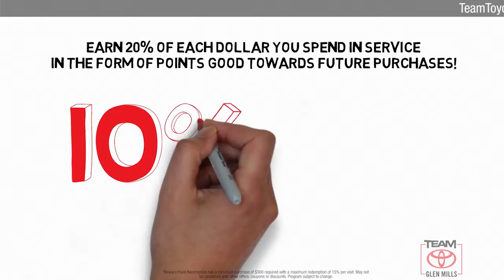Used 2019 Ford F-150 XLT, GLEN MILLS, PA GMP6820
TeamToyotaGlenMills.com

Includes 1 Year Complimentary Maintenance & Roadside Assistance, Free Yearly PA State Inspection plus our Team Mate Rewards program gives you 20% back in the form of reward points for every dollar spent in our service department. Each point is worth $1 and may be used towards future vehicle service, future vehicle purchases, accessories and tires. ***We want you to be Part of the Team!Backup Camera, Bluetooth, Alloy Wheels, **ONE OWNER**, 4D SuperCrew, 4WD, Ingot Silver Metallic, ABS brakes, Auto High-beam Headlights, Compass, Electronic Stability Control, Emergency communication system, Fully automatic headlights, Illuminated entry, Low tire pressure warning, Outside temperature display, Remote keyless entry, Steering wheel mounted audio controls, Traction control, Wheels: 17 Silver Painted Aluminum.CARFAX One-Owner. 2019 Ford F-150 Ingot Silver Metallic XLT 5.0L V8 10-Speed Automatic 4WD Odometer is 1143 miles below market average! Priced below KBB Fair Purchase Price!Thanks for shopping Team Toyota of Glen Mills. We have helped many customers in or near Glen Mills, find the New or Pre-Owned Toyota of their dreams! We know that prospective customers are extremely well educated when researching their next vehicle. Team Toyota of Glen Mills has made it easy to get all the available vehicle information so you can spend less time researching and more time enjoying your purchase. We offer Toyota service & parts, an online inventory, and outstanding financing options, making Team Toyota of Glen Mills your preferred dealer.PLASTIC DROP-IN BEDLINER, TRANSMISSION: ELECTRONIC 10-SPEED AUTOMATIC, MEDIUM EARTH GRAY CLOTH 40/20/40 FRONT SEAT, ENGINE: 5.0L V8 -inc: auto start-stop technology and flex-fuel capability GVWR: 7 000 lbs Payload Package 3.31 Axle Ratio, INGOT SILVER METALLIC

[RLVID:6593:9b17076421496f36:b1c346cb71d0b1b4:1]